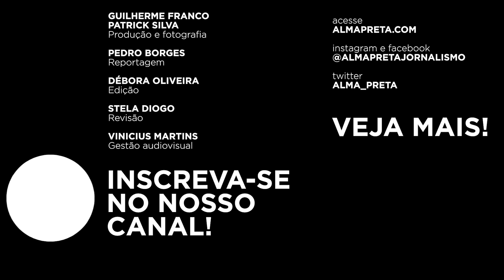Projeto transforma crianças e adolescentes em bailarinas no Complexo do Alemão, no RJ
Projeto ViDançar forma crianças e adolescentes para atuar como bailarinos e bailarinas nas principais companhias de dança do mundo.

O grupo atual no Complexo do Alemão, no Rio de Janeiro (RJ).

Esta reportagem é fruto de parceria entre a Alma Preta Jornalismo e a     @Band Jornalismo. Semanalmente, exibiremos conteúdos sobre as periferias brasileiras e a história negra do Brasil, toda sexta-feira, no Jornal da Noite.